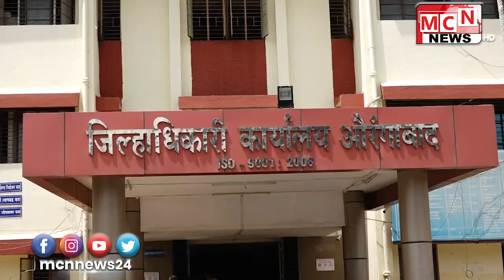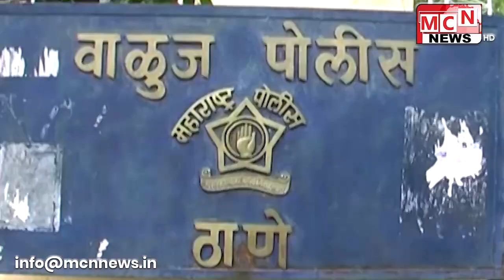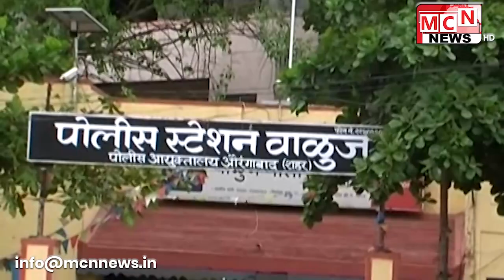MCN URDU NEWS | 08-11-2020